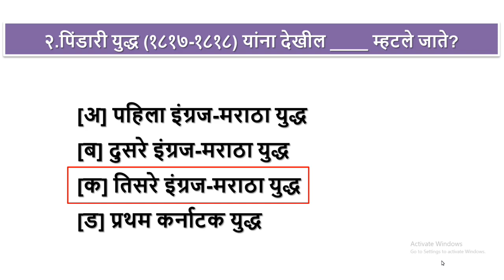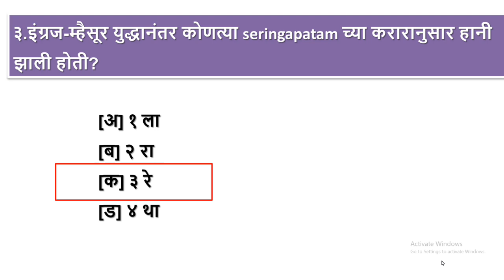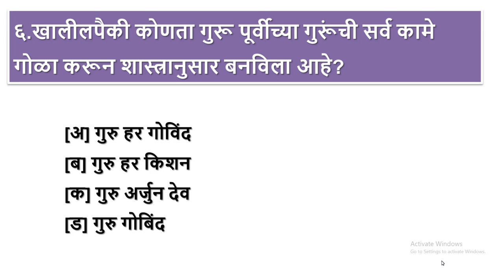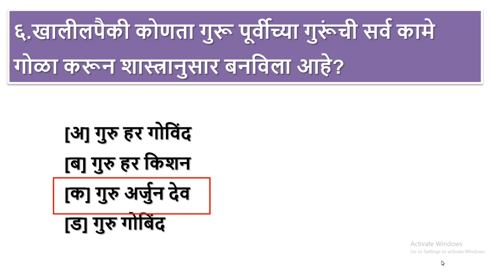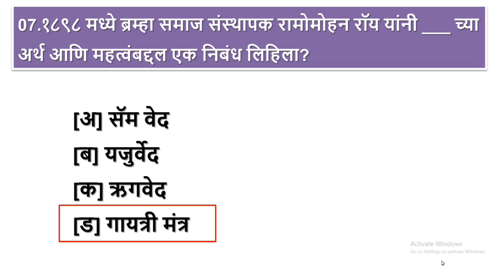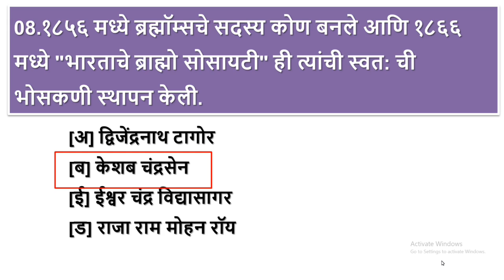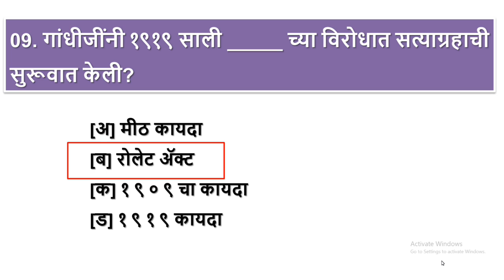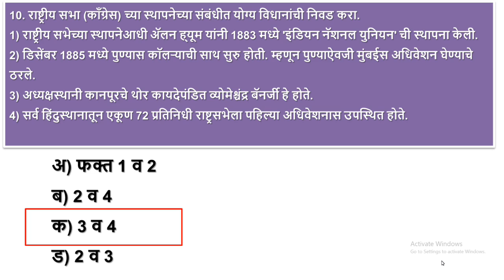AMVI TEST SERIES 03 | History test series | amvi pre exam | mpsc rto 2022